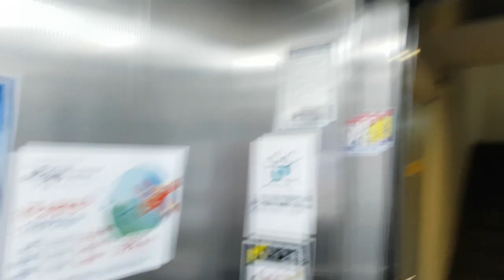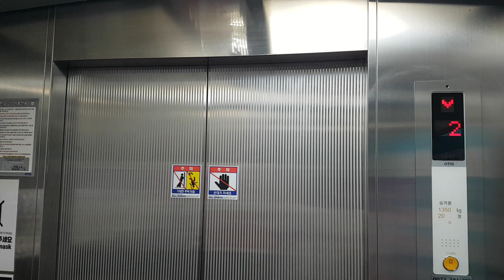서울특별시 종로구 인사동길 35-4 (관훈동) 마루 OTIS엘리베이터 탑사기